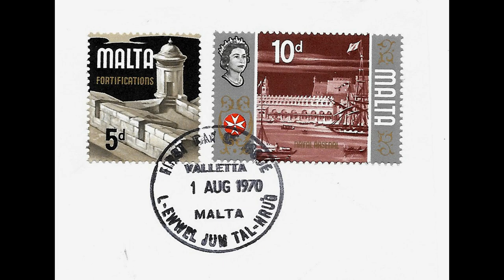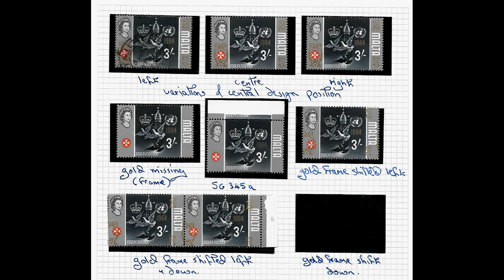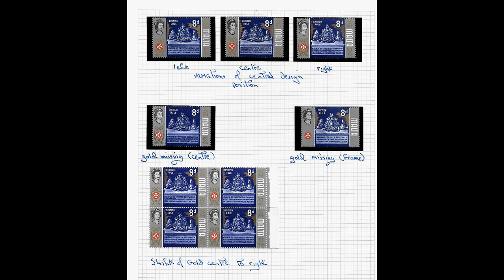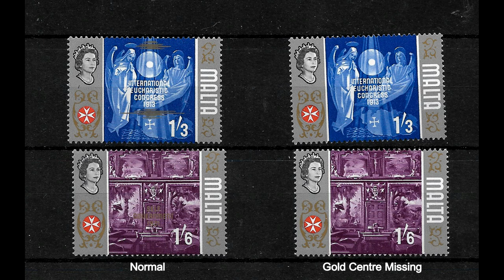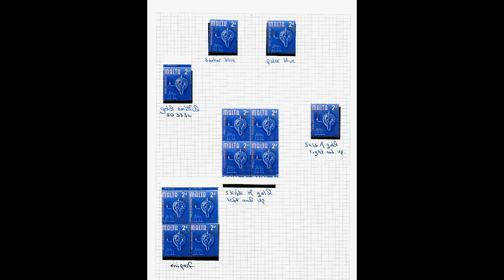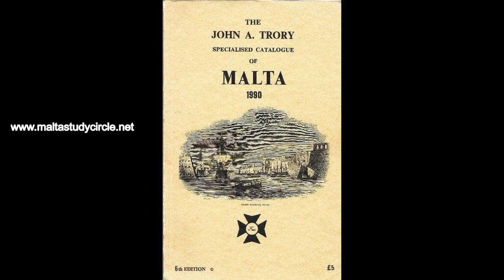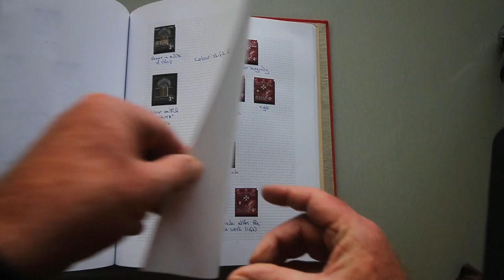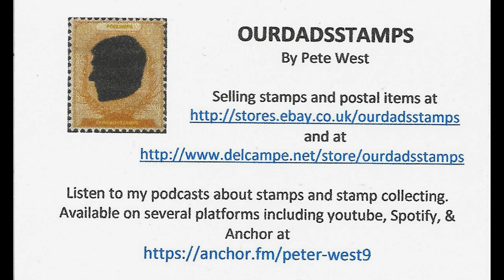Malta 1965 definitives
In this weeks video podcast we find out about the Maltese 1965 definitive set and explore the many errors and varieties that exist in this set. We try to discover why so many errors occurred and which ones to look for, we also take a look at what's in my collection.